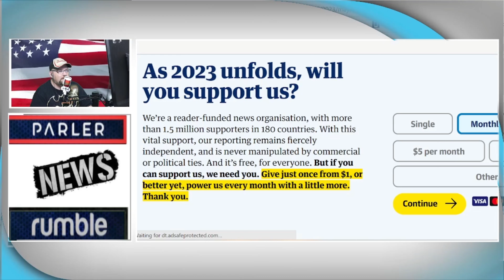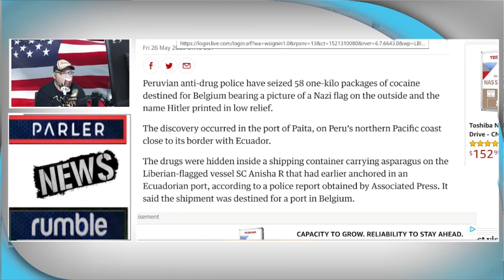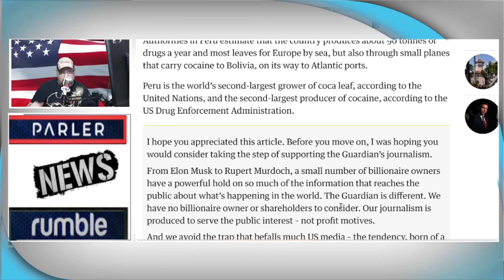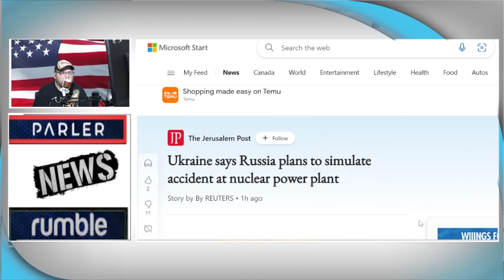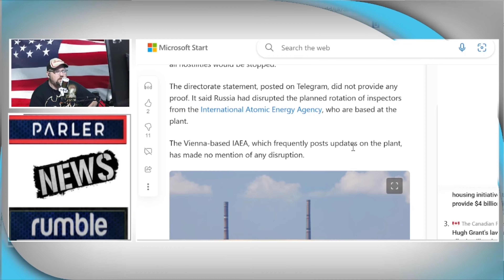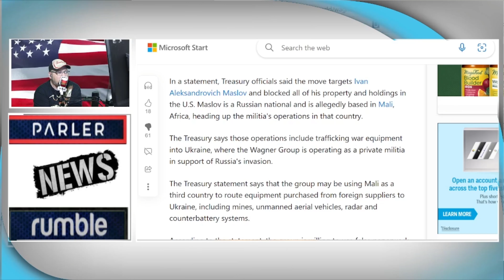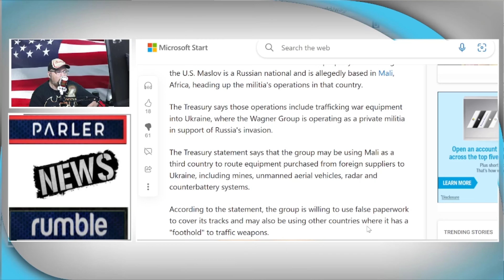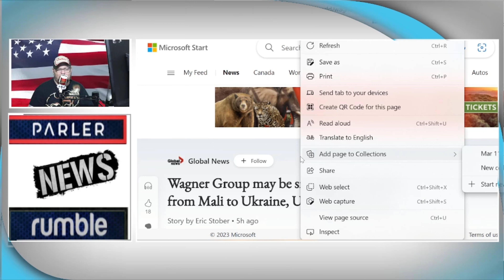127 pounds of Cocaine labeled with swastika seized in Peru on Thursday.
The drugs were hidden inside a shipping container carrying asparagus on the Liberian-flagged vessel SC Anisha R that had earlier anchored in an Ecuadorian port, according to a police report obtained by Associated Press. It said the shipment was destined for a port in Belgium.

Ukraine says Russia plans to simulate an accident at the nuclear power plant.
The defense ministry's intelligence directorate said Russian forces would soon shell the plant and then announce a radiation leak. This would force an investigation by international authorities, during which all hostilities would be stopped.

Wagner Group may be smuggling weapons from Mali to Ukraine, U.S. Treasury says.
The Treasury says those operations include trafficking war equipment into Ukraine, where the Wagner Group is operating as a private militia in support of Russia's invasion.

⚡️ This video is purely fan-made If owners see their videos and want it removed just let us know here at World News Media and we will take it down.